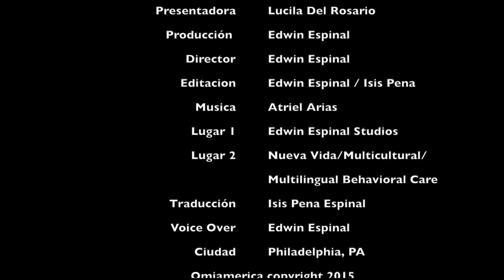Desarrollo Humano vs Salud Mental